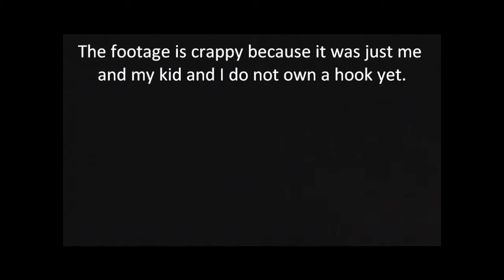Copperhead Number 2.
On this night it was just my daughter and me. I really need to get my hands on a snake hook...Herperdan